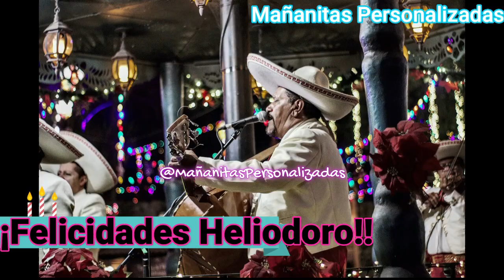Heliodoro - Mañanitas Personalizadas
Felicidades, Heliodoro!